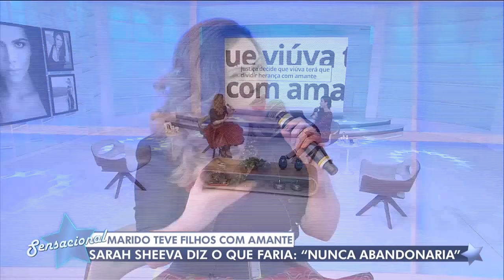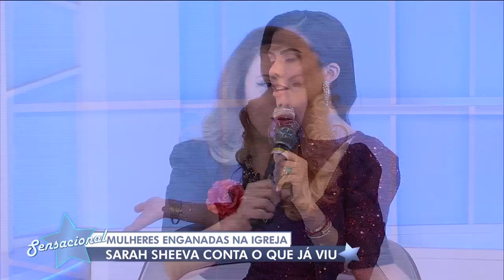Sensacional (04/02/21) | Completo